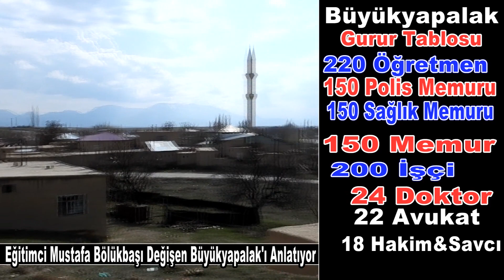DÜNDEN BUGÜNE DEĞİŞEN BÜYÜKYAPALAK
Büyükyapalak tarihçesi şöyle seyreder:
Bilindiği gibi BOZOK Türklerinin yoğun olduğu bölge Yozgat'tır. Yıl 1800'ler. Bu toplum, yani Yapalaklılar o yerin belli ailelerindendir.
Osmanlı döneminde, bilindiği gibi bazı beyler, beylikler var idi. Çapanoğlu da o yörenin beyidir. “Onun dediği dedik” olmasına rağmen, Yapalaklılar, beye ara sıra karşı çıkarlar. Çapanoğlu zeki insan. Bu durumu duymasına, bilmesine rağmen duymamazlıktan, bilmemezlikten gelir. Günler öyle gelip geçer.
Çapanoğlu Beyliği'nde karakucak güreşleri gelenekseldir. Yılda birkaç defa düzenlenen güreş festivalinin birini izlemeye gelen Çapanoğlu, kız kardeşini de beraberinde getirir.
Başpehlivanlığa soyunan Yapalaklı genç, aynı zamanda öz bir ifadeyle erkek güzeli. Rakiplerine göz açtırmaz. Başı, diğer deyimle şalvarı alan bu gence Çapanoğlu'nun kız kardeşi âşık olur. Meydanda tur atarken kaş göz işaretiyle bir nevi anlaşırlar. Daha sonra zaman zaman görüşürler. Bunu öğrenen Çapanoğlu işi hiddet ve şiddete dönüştürmek üzeredir. Durumu anlayan genç, kızı kaçırır, durumu da, kabile büyüklerine arz eder. Enine boyuna müzakere ve hasbihal yaparlar. Alınan karar Yozgat'tan göçmek. Çünkü Çapanoğlu, bundan böyle bu kabileyi kesin kes rahat bırakmayacaktır. Bu düşünceyle topluca hazırlanıp bir gece yola çıkarlar.
Konalga olarak Sivas'ın Çelikhan Ovası'nı seçmişler ve çadırları da kurmuşlardır. Yozgat'tan kaçtıklarını öğrenen Çapanoğlu bir grup süvari askerini peşlerine gönderir ve sözü geçen ovada bulurlar. Kızı vermesi teklifini reddeden Yapalaklı'lar, ister istemez savaşa girerler. Ve bu ansızın girdikleri savaşı kazanırlar. Sağ kalan birkaç asker dönüp durumu Çapanoğlu'na arz ederler. Çapanoğlu derhal yeniden bir grup silahşör asker hazırlayıp kız kardeşini kaçıran Yapalaklı'ların üzerine tekrar gönderir. Orada, O, harp hazırlığı yaparken, Yapalaklı'ların söz sahipleri yine bir toplantı yaparlar. Bölünerek kaçmaya karar verirler. Bir grup Kırşehir'e, bir grup Hatay bölgesine, bir grup Gaziantep bölgesine, bir grup da Elbistan ovasının Çoğluhan (Çavlıhan) yakınına göçüp çadırları kurarlar. Kaçırılan kız Elbistan grubundadır.
Çapanoğlu'nun silahlandırdığı seçkin asker; avcının tavşan izi sürmesi misali; Sivas Kangal, Gürün, Darende üzerinden Elbistan'a, akabinde de Çoğluhan'a gelirler. Kabile reisi Koca Süleyman'dır. Buluşur, konuşur, kızı vermesini teklif ederler. O da, bazı şartlar dairesinde kızı verebileceğini söyler. Çapanoğlu'nun askeri bekleye, yorgundur dinlenedursun.
Koca Süleyman; “Harp hiledir” formülünü kafasına koyar. Kadın elbisesi giydirerek bir grup silahşörünü, çadırın kadınlarıymış gibi içeri geçmelerini sağlar. Daha sonra her içeri geçenin boyunlarını vurdurur. Tuzağa düşürüldüklerini anlayan birkaç asker atlarına binip kaçmayı başarırlar. Yozgat'ın yolunu tutan askerler Çapanoğlu'na durumu bildirirler. Çileden çıkan Çapanoğlu, kendisi de başlarında kalabalık bir asker grubuyla Elbistan ovasına gelir. Ünlü Avşar beyi Dadaloğlu'nu da beraberinde getirir.
Bu arada, Koca Süleyman, grubunun aile reisleriyle bir toplantı daha yapar. Tekrar bölünmeyi uygun bulurlar. Bir grup Adana'nın Tufanbeyli ilçesine, bir grup Göksun'a, bir kısmı da Yapalak'ın batı kuzey bölgesi Kayapınar yakınında Karataş gediği mevkiine çadırı kurup yerleşirler. Tabiî, bu yerleşme, Çapanoğlu hazırlanıp gelinceye kadar gerçekleşir. Şimdiki Yapalak'ın yeri ise bataklıktır.
Çoğluhan'a gelen Çapanoğlu hasımlarını bulamayınca aramaya başlar. Kayapınar semtinde konakladıklarını öğrenip üzerlerine yürür. Dadaloğlu o gece rüyasında; yeşil sarıklı şahıslar görür. İçlerinden birine; “Nereye gidiyorsunuz?” diye sorar. O da; “Bizimkiler zor durumdalarmış, onlara yardıma gidiyoruz” cevabını verir. Ertesi gün gördüğü rüyayı Çapanoğlu'na anlatır ve iyiye alâmet olmadığı yorumunda da bulunur. Buna rağmen Çapanoğlu hiç mi hiç aldırış etmez. Bunun üzerine Dadaloğlu, isyan eder; “Bu tutumunuz çok yanlış” deyip Çapanoğlu grubundan ayrılır.
Tespitini yaptıkları Karataş mevkiindeki çadırlara baskın yaparak, Yapalaklılarla tekrar savaşa giren Çapanoğlu bu harpte de hezimete uğrar.
Bu yenilgi üzerine Çapanoğlu'nun mahiyetinde olan, rüyasını da anlamazlıktan gelerek yenilgiye uğramasından etkilenen ve bu lüzumsuz savaşlardan hiç mi hiç hoşlanmayan Dadaloğlu, savaşı da izledikten sonra aşağıdaki şiiri, diğer deyimle destanı yazar, böylece durum da noktalanmış olur.